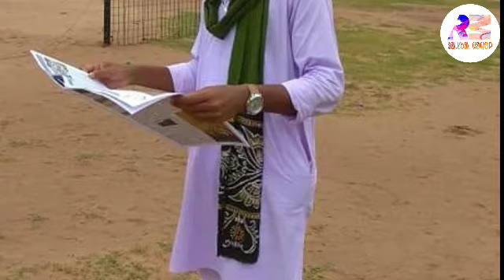New Santali Video-2021/ New Santhali Song/ Santalj Traditional Song/ Santali News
Latest Santali album,
Santali News,

ᱥᱟᱱᱛᱟᱲᱤ ᱟᱠᱷᱲᱟ᱾
SANTARHI AKHRHA.

ᱟᱠᱟᱥᱵᱟᱱᱤ, ᱠᱳᱞᱠᱟᱛᱟ᱾
AKASHBANI, KOLKATA.